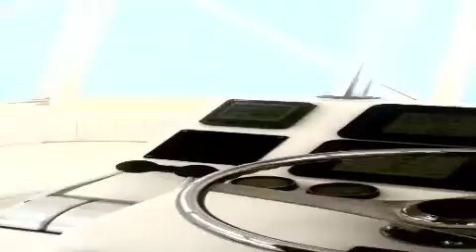Bahamas 2012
Steve Angelo, Pepe Billete, Cuban Dr.